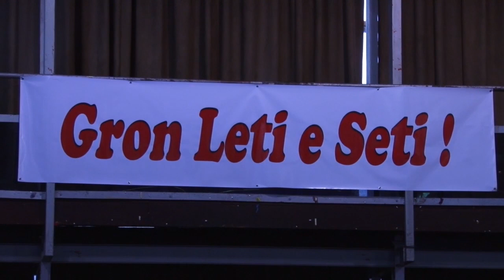16 05 2019 Management Team Grondenrechten Inheemsen en Tribale Volken maakt kennis met Traditioneel